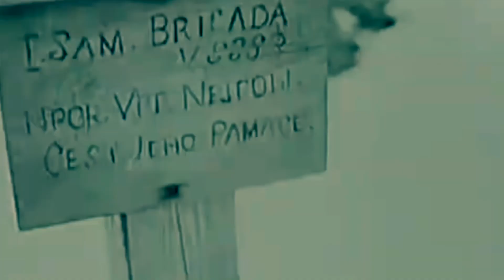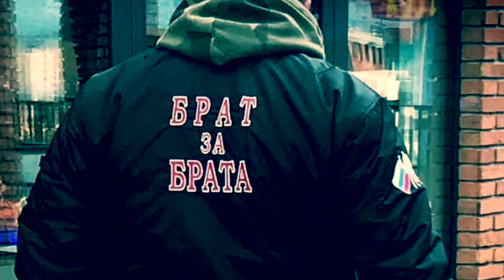30. septembra 2022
Príde deň, kedy už nebude hraníc, vlajok ani krajín, jediným pasom sa stane srdce.
❤️🙏SOM ČLOVEK🙏❤️
BRAT za BRATA